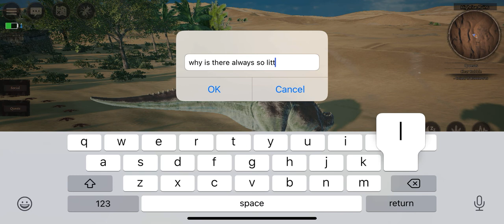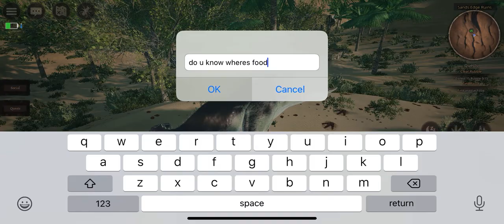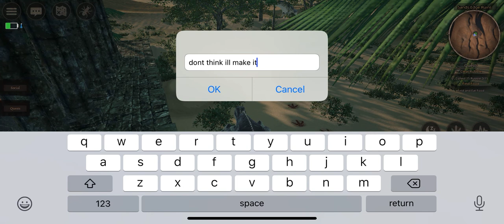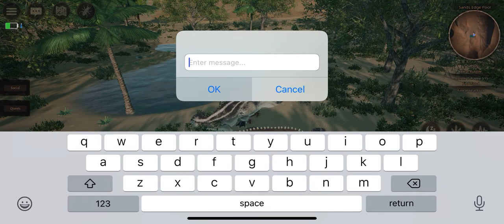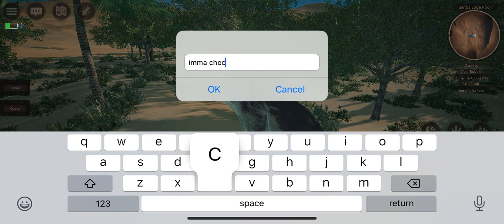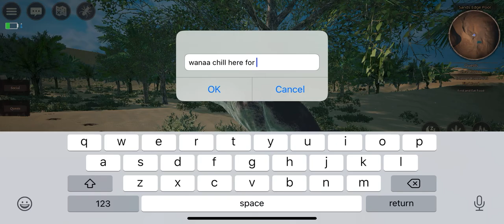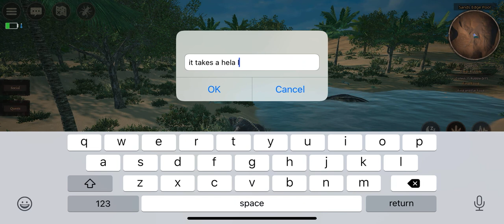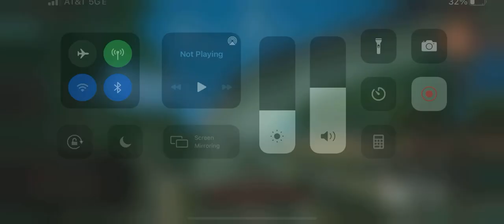The shant migration mods and more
Shan’t is here doggo is here yurt is here deinocurus is here mods are here everyone is here so path of Titans ultimate?